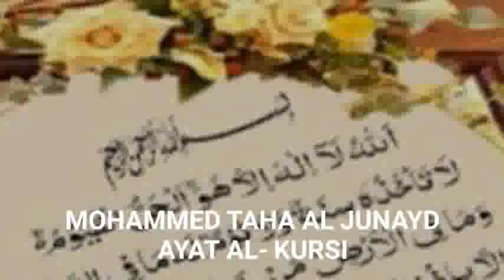NEW | Mohammed Taha Al Junayd Ayat Al- Kursi | New Photo Album of Mohammed Taha Al Junayd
Mohammed Taha Al Junayd Ayat Al-Kursi

- QURAN RECITATION